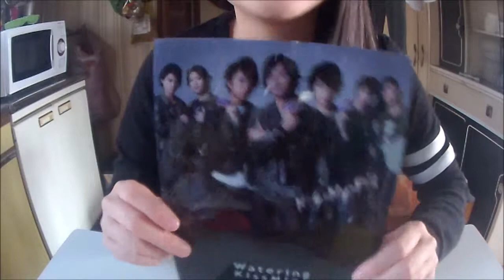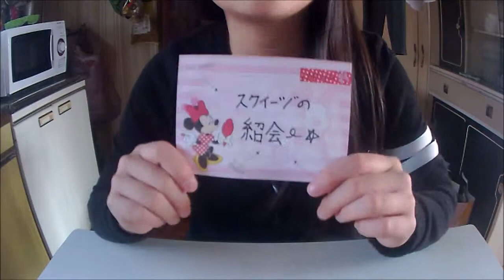nekonekoさんスクイージの紹介マイ ムービー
購入品の紹介です。